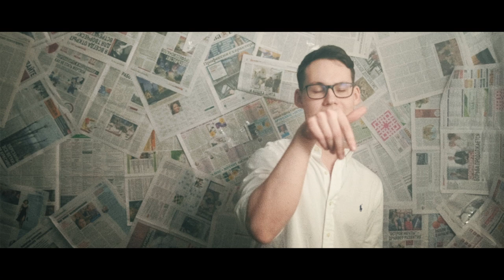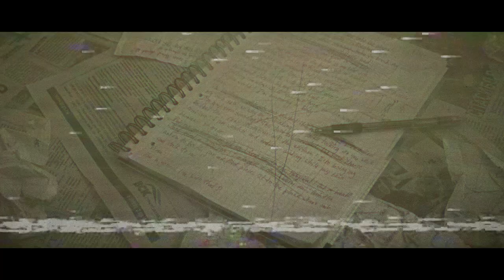PVXN - SUBWAY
LISTEN WORLDWIDE:
2020PVXN
LYRICS:
Chorus(2×):
Grey-grey skies
The atmosphere of clouds
Drop me into myself
Deep down to misery!
The same-same people
With different faces
Grey world in the dome
Of a total control!

Verse:
Full-crowded stations of the biggest palace under the ground with the dirt and immorals, people moving like the zombies! Up and down - this circles of an ordinary human! The odds become a part of grey massive crowds! Millions don't give a damn who is walking next to! Moving to the gates of darkness brings the misery on faces! Black and dirty laces with the old hills on the seats, the air is full of breathing smell of rotten oxygen!
Same routine of countless steps
Moving us to the place of rest
The railway under the city
Shows us how the cycle goes!
Stations, changing, walking,sitting
This is how our lives continue
To fade away! So slowly and so fast!
Don't ya get the symbol?

Hook:
Time is killing us Like a train which is moving forward!
Metro stations changing like the seconds in the clockwork!
Going through the tunnels where the flashlights looking like the line of life!
My life is about to end when I'll reach the floor of asphalt!

Chorus(2×):
Grey-grey skies
The same-same people
With different faces

Verse:
From one point to another!
Turning momentum chapters!
A lot of situations - creation of a story!
I am an author of my book! I'm writing my own novel!
Creeping out from the doors of the green wagon straight into the hall!
Dark lights beaming in the darkness of city's basement!
Crowds are walking through the path like insects in the anthill!
Once they'll reach the end of their low-timed plot 'cause all the things we do have a punctum in the row! Death awaits us all!

Chorus(2×):
Grey-grey skies
The same-same people
With different faces